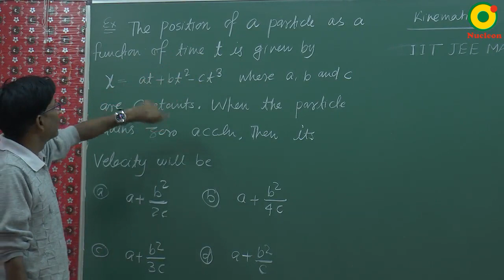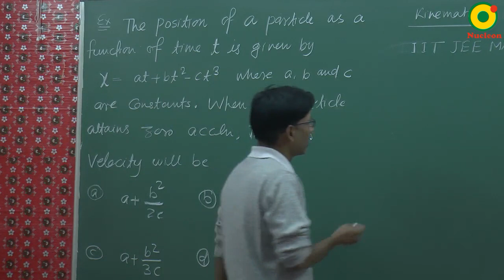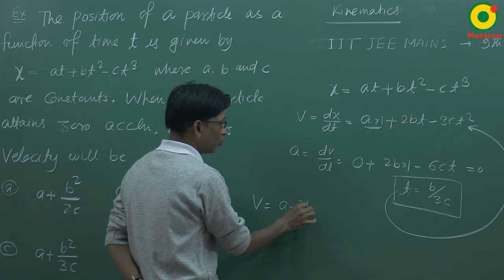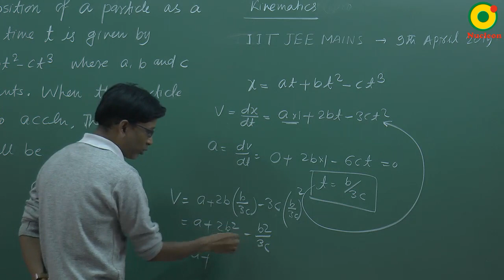JEE Main (2019) Kinematics Question 8 Problem Solving By SSI Sir